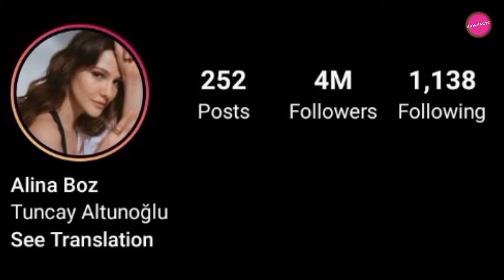Alina Boz Lifestyle 2021 , Biography, Net worth , Family, Boyfriend , Top 10 ...Sum Facts